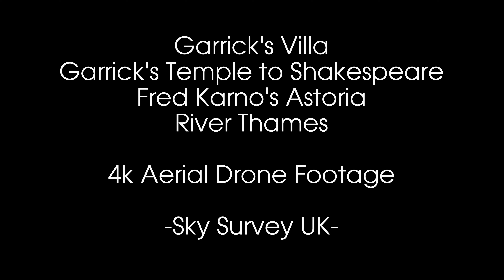Fred Karno's Astoria / Pink Floyds David Gilmours studio. Garrick's Villa, Temple to Shakespeare. 4k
A short aerial view shot via drone in 4k UHD flown under a Permit for Commercial Operations and fully insured.

Astoria is a grand houseboat, built in 1911 for impresario Fred Karno who wanted to have the best houseboat on the river permanently moored alongside his hotel, the Karsino at Tagg's Island. He designed it so that an entire 90-piece orchestra could play on deck. It was later adapted as a recording studio in the 1980s by its new owner, Pink Floyd guitarist David Gilmour. It is moored on the River Thames at Hampton in the London Borough of Richmond upon Thames. The boat was built in 1911 for impresario Fred Karno Gilmour purchased the boat in 1986, because he "spent half of [his] life in recording studios with no windows, no light, but on the boat there are many windows, with beautiful scenery on the outside".
Parts of each of the last three Pink Floyd studio albums, A Momentary Lapse of Reason (1987), The Division Bell (1994), and The Endless River (2014), were recorded on the boat, as were parts of Gilmour's solo album On an Island (2006). His most recent solo album, Rattle That Lock (2015), was mixed and partially recorded there. It was also used for mixing the Pink Floyd live album Pulse (1995) as well as the Pulse film (1995), Gilmour's Remember That Night DVD/Blu-ray (2007) and his Live in Gdańsk (2008) live album/DVD.

Garrick's Temple to Shakespeare is a small garden folly erected in 1756 on the north bank of the River Thames at Hampton in the London Borough of Richmond upon Thames. Grade I listed, it was built by the actor David Garrick to honour the playwright William Shakespeare, whose plays Garrick performed to great acclaim throughout his career. During his lifetime Garrick used it to house his extensive collection of Shakespearean relics and for entertaining his family and guests.

Garrick's Villa is a Grade I listed country house located on Hampton Court Road in the London Borough of Richmond upon Thames. Its park and gardens are listed at Grade II by Historic England in the Register of Historic Parks and Gardens of special historic interest in England.

The house was originally constructed in the Middle Ages. The country house was initially listed as Hampton House prior to its acquisition by David Garrick in 1754. Numerous alterations were made to it during Garrick's tenure by Robert Adam, including the portico, the building of an orangery and the construction of a tunnel under the road to connect with his riverside lawn which was lit by 500 lanterns. A wing was added to the west side of the house in 1864.

Other social platform links in comments for great aerial shots of Surrey, London and surrounding areas.